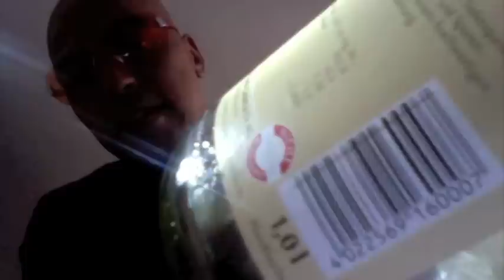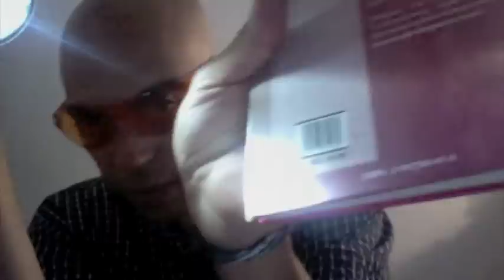Barcode Secrets part II !!!!.mov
Part II of the Barcode series. by Ra. Bless